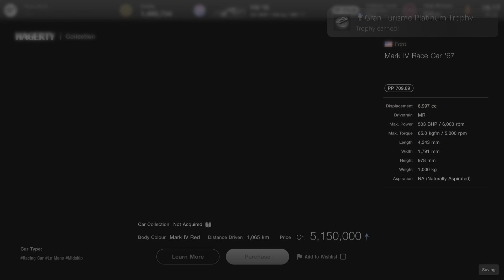Gran Turismo 7: **PLATINUM TROPHY**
Gran Turismo™ 7
Gran Turismo Platinum Trophy (PLATINUM)
Acquired all Gran Turismo 7 trophies!